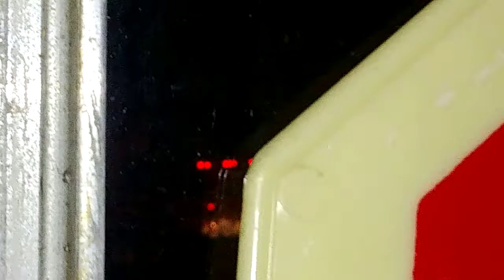Baltimore County Fire Department 2013 Frightliter Ambulance 44\ 2001Chevrolet Suburban Chief 277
2013 Frightliter Ambulance 44 and Chief 277 Wise Avenue Volunteer fire company WAVFC

Ambulance 44 is a Reserve
2001 Chevrolet Suburban Chief 277